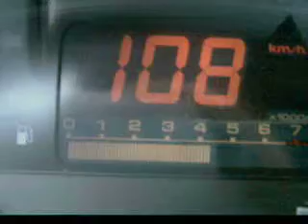licznik mazda BG.AVI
licznik mazda BG